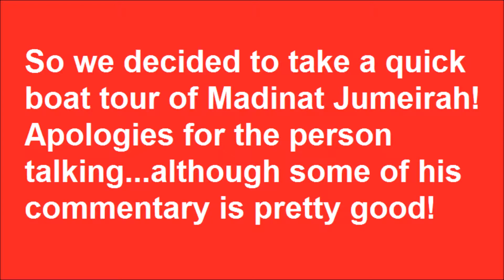Madinat Jumeirah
We jumped on a boat and took a tour of the Madinat Jumeirah!  Hope you enjoy!